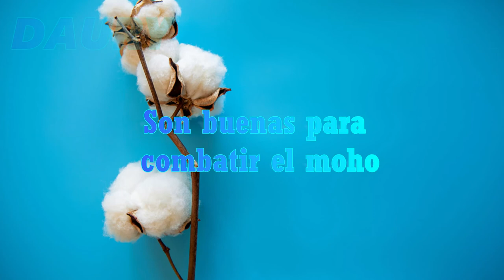3 Trucos de limpieza usando bolas de algodón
Si quieres aprovechar esas bolas de algodón que tienes en el armario del baño, te contamos qué puedes hacer con ellas para poder limpiar mejor tu hogar o para utilizarlas como buenas técnicas de limpieza.

1. Ayudan a perfumar nuestra casa
Podemos usar las bolas de algodón como ambientadores caseros. Para ello necesitaremos un par de bolitas de algodón empapadas de colonia, aceites esenciales o cualquier aroma de nuestro agrado. A medida que se vaya secando el aroma emanará de este algodón. Sin duda, es una idea sencilla y muy eficaz para aportar buen olor a nuestro hogar.
• Lo puedes colocar en cualquier zona de la casa, incluso hacer paquetes para ambientar el baño, cocina o armarios.

2. Dejan buen olor a nuestra nevera
Muchas veces nuestra nevera o refrigerador puede desprender malos olores. Para que esto no suceda podemos ayudarnos de estas bolas de algodón. Si humedeces una bola con extracto de vainilla podrás evitar esos olores y tu comida no correrá riesgo de ponerse mala.
Actuará como un desodorante natural y, además, se mantendrá útil durante más tiempo, ya que en la nevera se mantendrá por más tiempo húmedo.